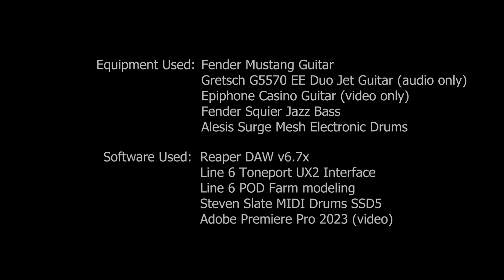That Thing You Do! (The Wonders cover) - Derek McKinnon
That Thing You Do! - written by Adam Schlesinger, originally recorded by The Wonders, 1996.

Performed by Derek McKinnon, 2022-23
Lead & Harmony vocals, guitars, bass, drums, tambourine, handclaps

Audio & Video recorded at Tres Gatos Studio (my basement), July 2022 - Feb 2023.

Equipment Used: Fender Mustang Guitar, Gretsch G5570 EE Duo Jet Guitar
 (audio only), Epiphone Casino Guitar (video only), Squier Jazz Bass, Alesis Surge Mesh Electronic Drums

Software Used:  Reaper DAW v6.7x, Line 6 UX2 Interface, Line 6 POD Farm modeling
, Steven Slate MIDI Drums SSD5
, Adobe Premiere Pro 2023 (video)